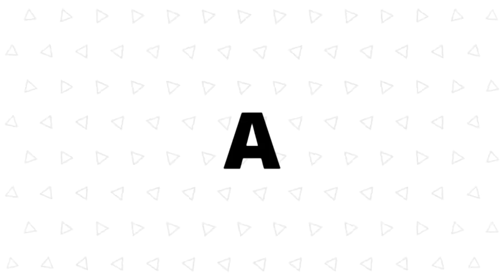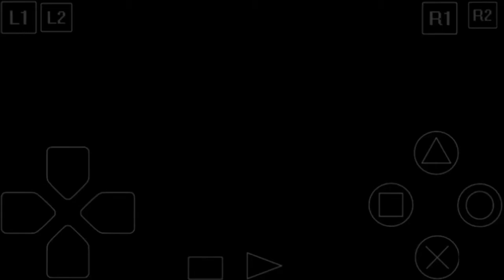Resident Evil 2 Game - #2 - Zombienya Nakal Guys | Ps1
YOOMANN - SADASZKY HEREE
[[ YOW YOW YOW ]]
YooMann. Okeh guys, lanjut lagih yahh, di part sekarang guys, kita masuk ke gedung r.p.d guys, dan kita hars memasukan key card yang biru ke computer, dimana dapetin key cardnyah? dapetinya dgn cara kalian cari di daerah gedung r.p.d dan masuk ke sebuah ruangan, nah ntar di dalam ruangan itu teh kalian bakal di kasih liat seorang police yang sedang sekarat, dan ntar juga di ruangan itu ada film okeh. Kalo kalian ndak faham, TONTON AJAH VIDEONYA OKEH. oh iya guys BTW pasti kalian bertanya tanya kenapa peluru shotgun gwa ngisi lagi? wk. ya karna guys gwa ngulang lagi dari awal, harsnya itu shotgun jan dulu di pake guys klo di pake ntar kita stuck trs di situ soalnya abis keluar dari bus tea, ada zombie bar bar banyak dan darah kita udh tinggal sekali gigits. Kalo yang belum tahu atau nonton video gwa yang part sebelumnya, tonton skrg jugaa SERU LOHH.

SELAMAT DATANG DI RESIDENT EVIL 2 GAME PART 2

GUYS! Mau mainin game yang kek gwa?? lansung aja download di bawah berikut okeh.

● NOTE :
GUYS! Karna Gwa mainin game ini tuh menggunakan emulator kalian pasti taulah emulator ps1 di android yakan? Jadi kalian instal dulu apk emulatornya link download udh gwa siapin sama gamenya okeh.

{Sorry for rip English just for fun.}

_you are all great!_